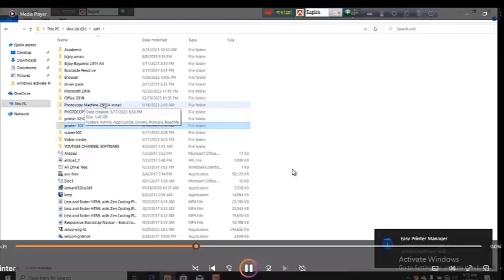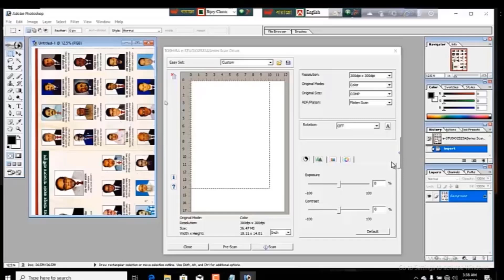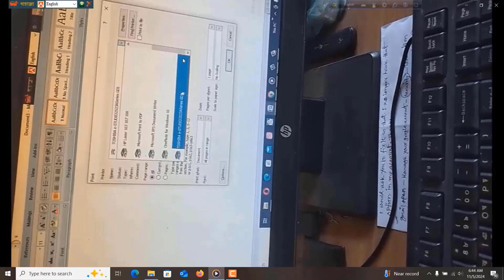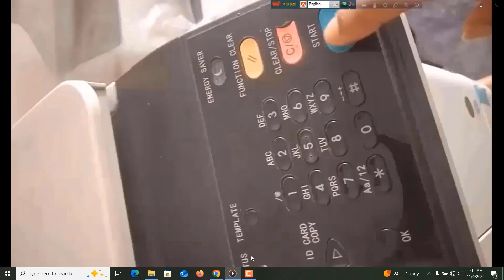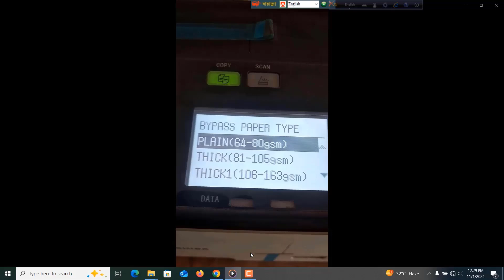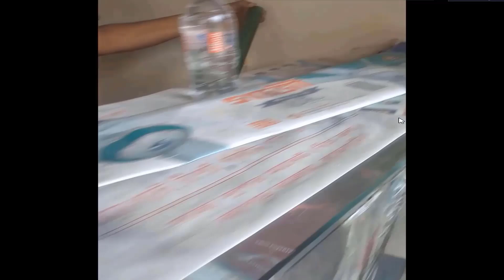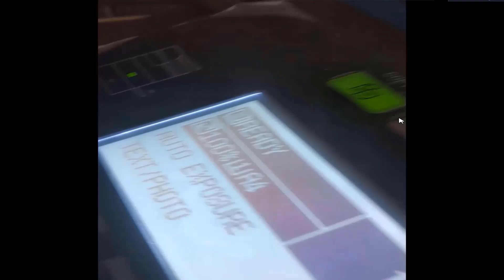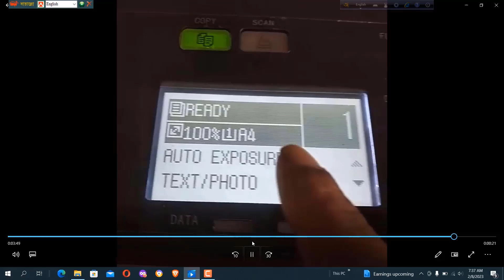Full Operating System Toshiba Digital Photocopier 2523A | Toshiba e-studeo 2523AD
how to NID Card duplex copy Toshiba E Studio 2523A , 2523AD, Duplex
How to Design a Portfolio Website for Freelancers | WordPress & Elementor 2024
Toshiba e-studio 2523A,2303A, 2303A| কম্পিউটার থেকে প্রিন্ট ও স্ক্যান হবে।
how to NID Card duplex copy Toshiba E Studio 2523A , 2303, Duplex Photocopier
ID Card copy Toshiba E Studio 2303a 2523a 2323AM || A5R id card copy |
How to COPY & PRINT ID CARD on photocopy machine toshiba e studio 452
How to print ID Card 2303A/2523A A5-R /Small size Paper || Tutorial bangla 2023
ID Card Copy in A5-R size Paper in Toshiba 2523A,2303A, 2323AM, 2823AM l Toshib
ফটোকপি মেশিনে আইডি কার্ড ফটোকপি করার সঠিক নিয়ম এবং খুটিনাটি সমস্যার
Full operating for Toshiba Digital Photocopier 2303A/2523A Bangla
How to operate Toshiba e-Studio 2523A/2323AM photocopier |
কম্পিউটার থেকে স্ক্যান প্রিন্ট প্রক্রিয়া ||ফটোকপি মেশিন চালানো শিখুন ||